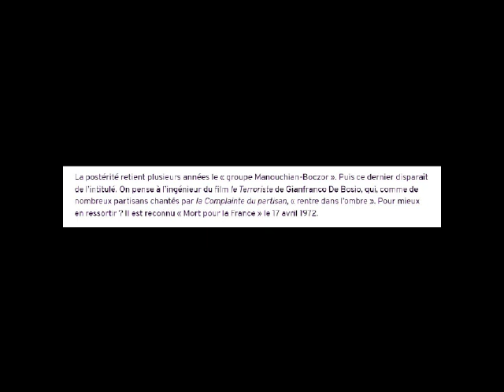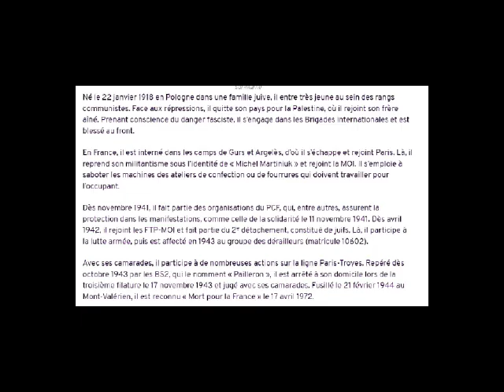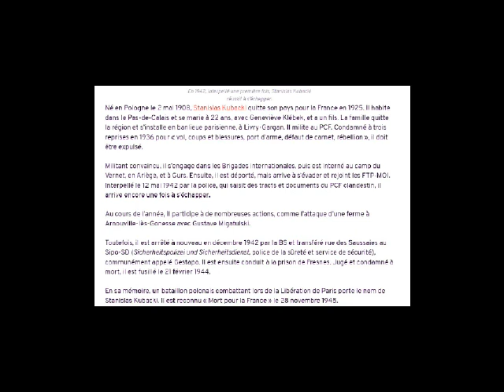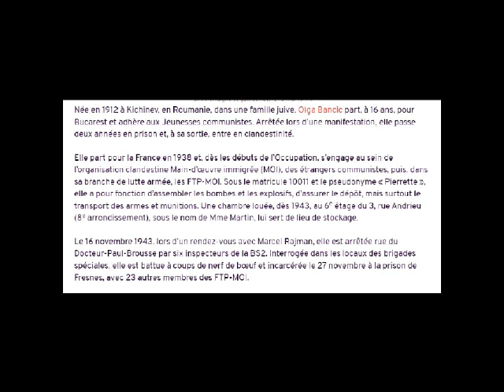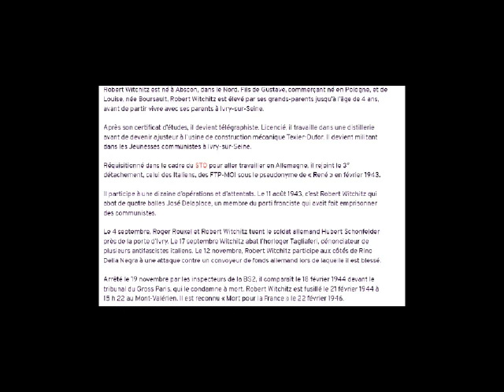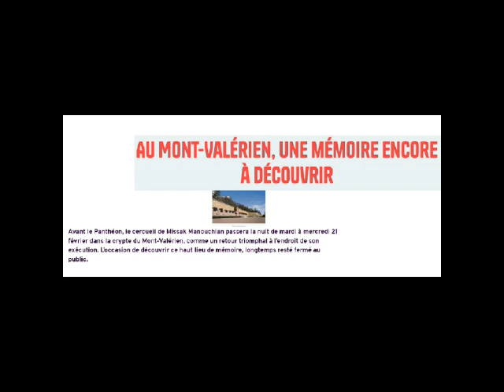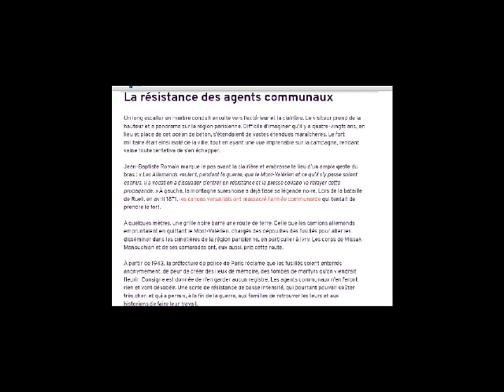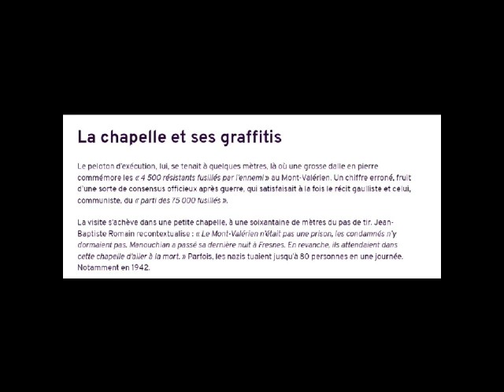Panthéonisation de Manouchian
Les 23 condamnés et le mont Valérien